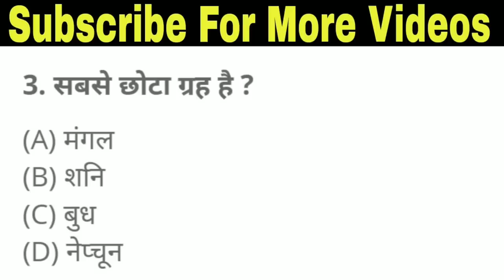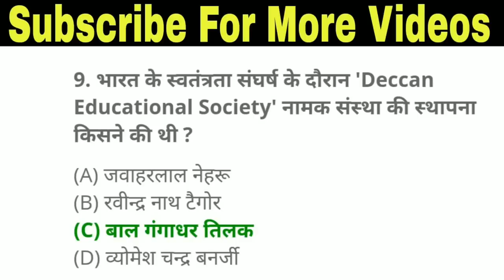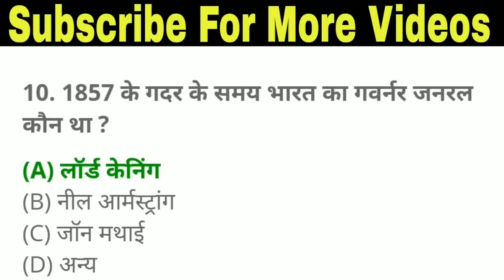GK Questions #1 | GK In Hindi | Most Important General Knowledge Questions And Answers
दोस्तों इस वीडियो में मैं आपको की Most Important GK Questions के बारे में बताने जा रहा हूं, यदि आप किसी Compititive Exams की तैयारी कर रहे हो तो यह Most Important General Knowledge Questions And Answers आपकी काफी मदद करेंगे

तो आप इस वीडियो को आखिर तक देखते रहिए अगर आपको यह वीडियो पसंद आए तो इसे Like 👍 जरुर करें And और भी ऐसी ही वीडियो पाने के लिए Amku Education YouTube Channel को Subscribe करें।